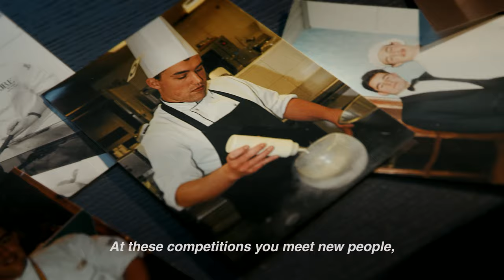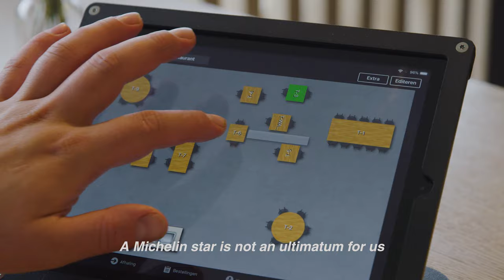Meet The Chef S2E2 | Sam Van Houcke - Maste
Meet The Chef is a four-part mini-series that tells the story of four of the most renowned chefs in Belgium. How did their unique personalities and experience get them to where they are today? Where do they hope to be in the future? What inspires their distinctive style?

In episode 2 we follow an ambitious and driven chef - Sam Van Houcke. Sam does not owe his skills to experiences gained at big restaurants. Instead, he leaves his mark by participating in international cooking competitions. After a transition year in which he won big prizes, he opened restaurant Maste in Ghent, where the Hygge culture takes the center stage.

Presented by Lightspeed. Production by Soulvizion.